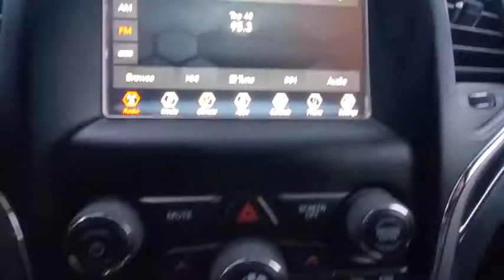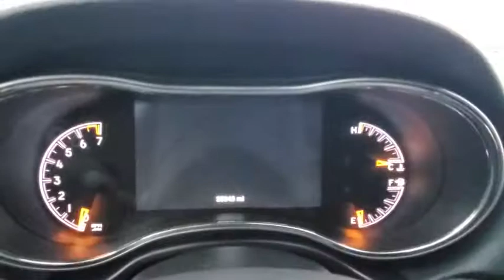2018 Jeep Grand Cherokee Orlando, Sanford, Kissimmee, Clermont, Winter Park, FL 10139A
Billet Silver Metallic Clearcoat Used 2018 Jeep Grand Cherokee available in Orlando, Florida at Orlando VW North. Servicing the Sanford, Kissimmee, Clermont, Winter Park, FL area.
2018 Jeep Grand Cherokee Limited - Stock#: 10139A - VIN#: 1C4RJEBG8JC400139